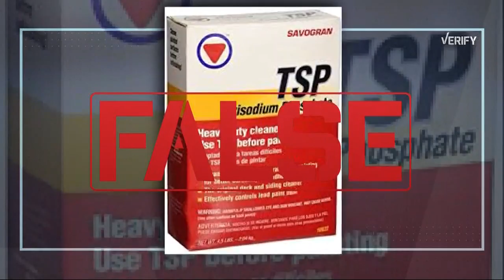VERIFY: Does your cereal have poison in it?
We verify whether or not certain cereals have poison in it.